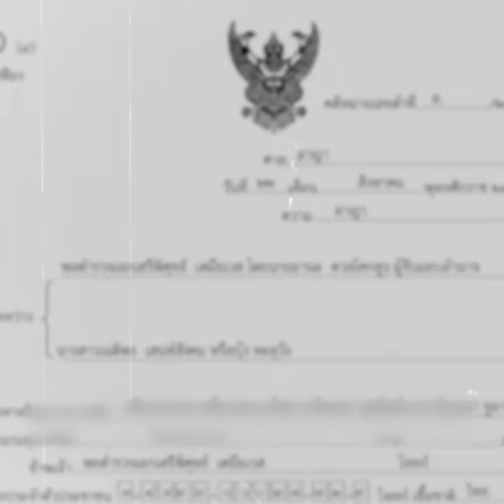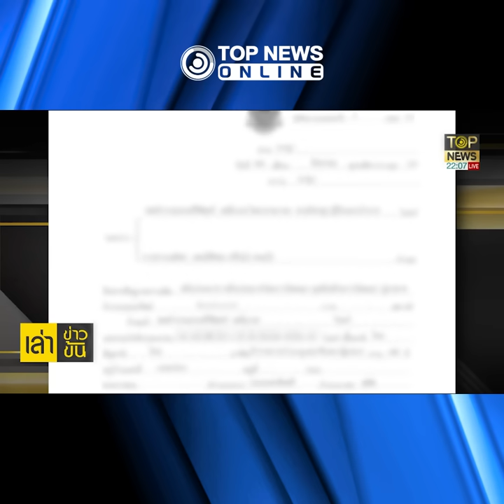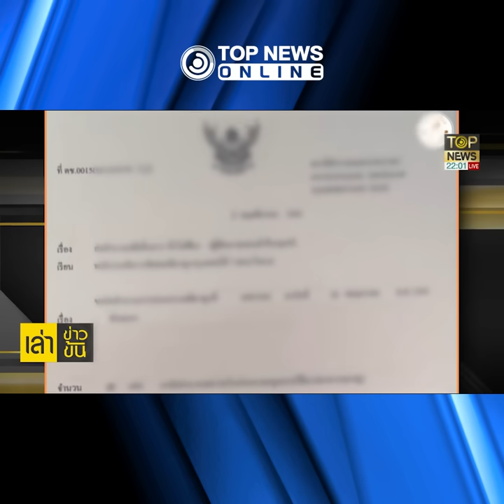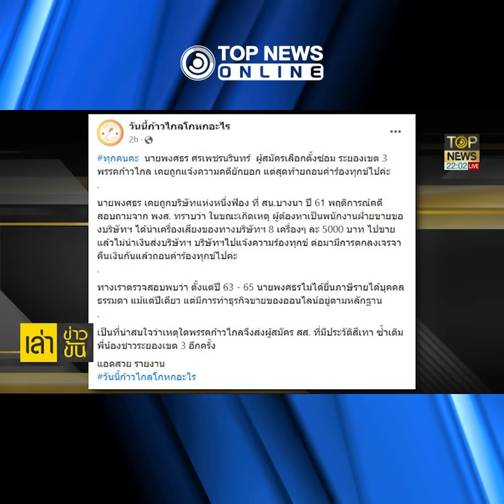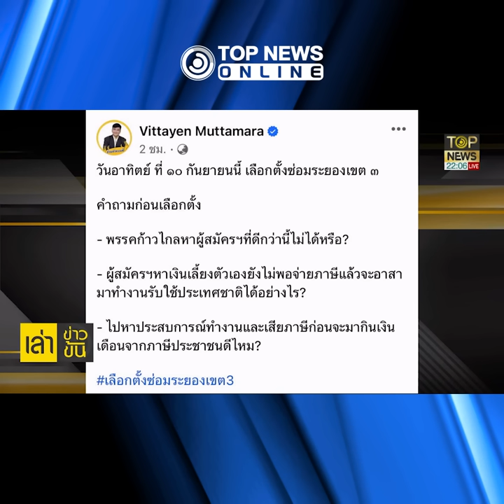อ่วม "บุ้ง ทะลุวัง" เตรียมตัว "พล.ต.อ.เสรีพิศุทธ์" ฟ้องหมิ่น เรียก2ล้าน | TOPNEWS ONLINE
งานเข้า "พล.ต.อ.เสรีพิศุทธ์" ฟ้องหมิ่นประมาท "บุ้ง ทะลุวัง" เรียกค่าเสียหาย 2 ล้าน - ชาวเน็ต ขุดยับ "โย พงศธร" ผู้สมัคร สส.ระยอง ก้าวไกล ต้องคดีลักเครื่องเสียงขาย - "วิทเยนทร์" ตะเพิด ไปทำงาน แล้วเสียภาษีก่อนมากินเงินเดือนจากภาษีประชาชน